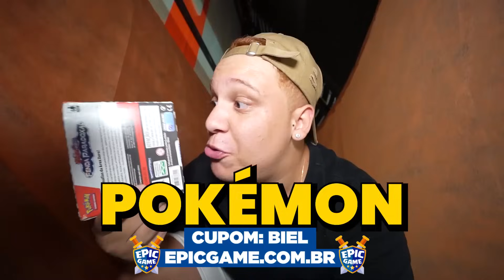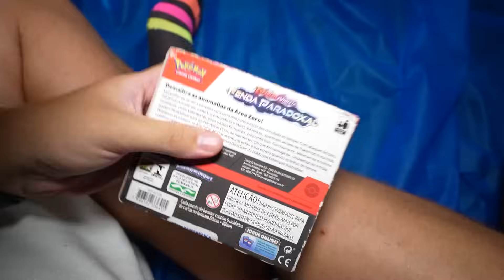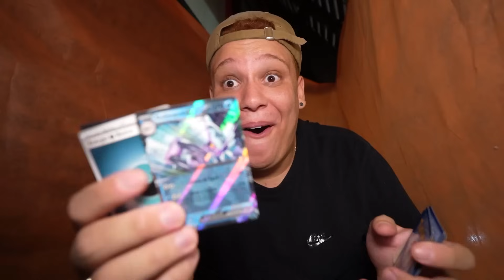CONSTRUÍ UM QUARTO SECRETO NO PARQUE DE TRAMPOLIM E EU VI ISSO 😱